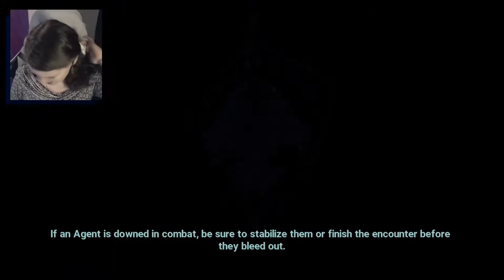XCOM: Chimera Squad | 13 | The Leader of the Sacred Coil